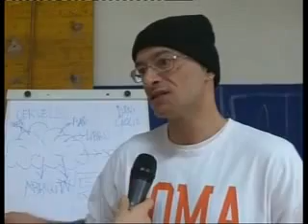TELEGIORNALE DEL 23 FEBBRAIO 2016